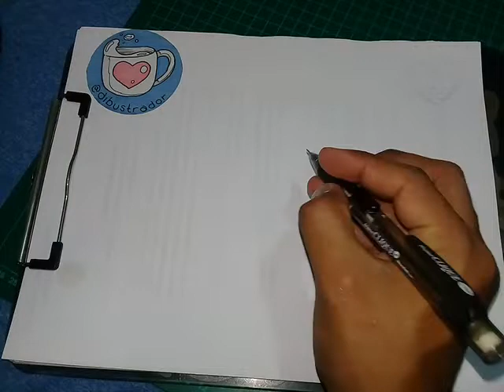Como Dibujar un Corazon Zentangle Art Facil y Bonito | Dibujos para Dibujar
Aprende a dibujar de manera sencilla y fácilmente cualquier cosa o personaje. Vídeo tutoriales y Clases de dibujo para todas las edades, desde lo mas simple hasta lo mas elaborado. Aprende a dibujar con nosotros.

Si también quieres apoyar este proyecto de DIBUJO e ILUSTRACIÓN puedes hacerlo desde nuestras plataformas, comentando, dando like o con patrocinios: